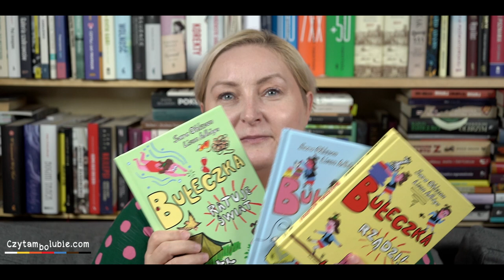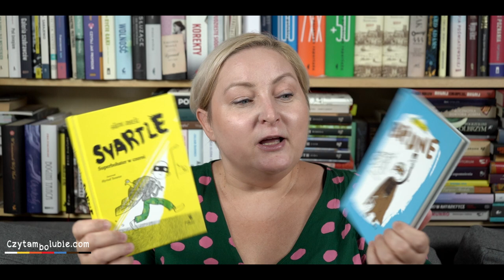Obgadanki - książki, o które się potykałam ;)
Na koniec wakacji wzięło mnie na porządki w książkach, więc dzisiaj mówię o takich, które przeczytałam jeszcze w zeszłym roku i które czekały na... w sumie nie wiem na co. Może na moje zmiłowanie ;)